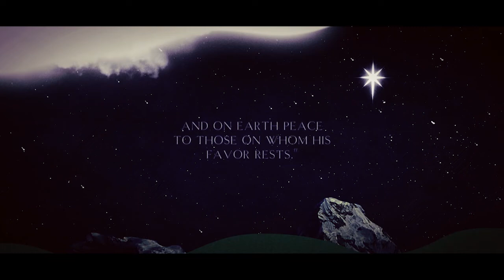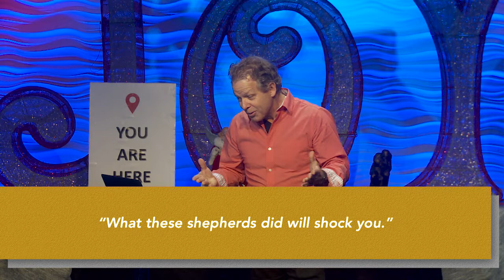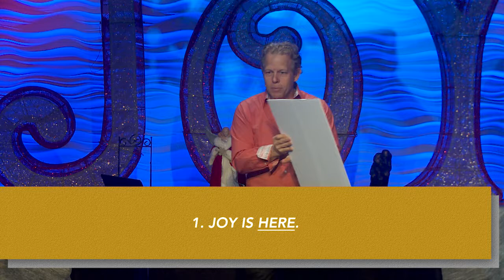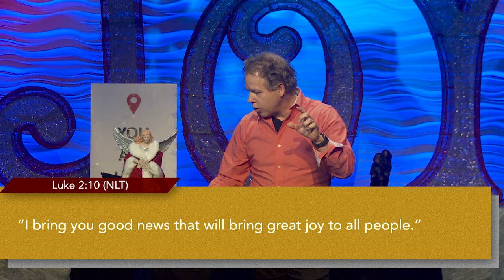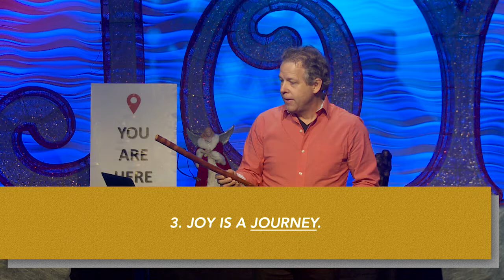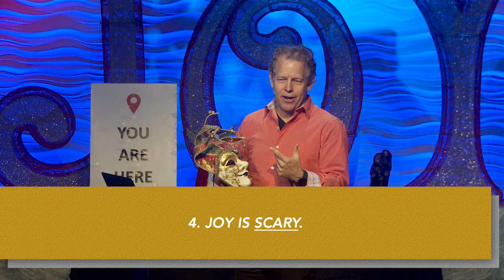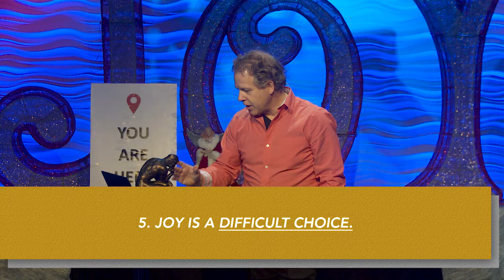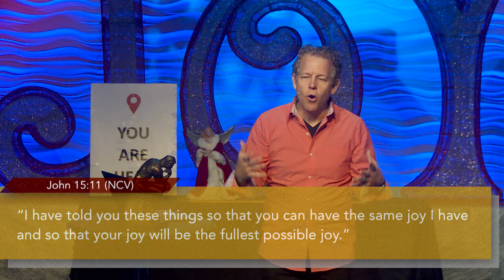Christmas Joy: The Joy of Christmas | Pastor Andy Meade | 12/02/2018